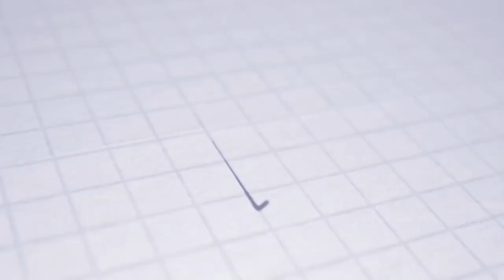NIKÉ LIGA | Preview | Matúš Kmeť | FK Železiarne Podbrezová - AS Trenčín